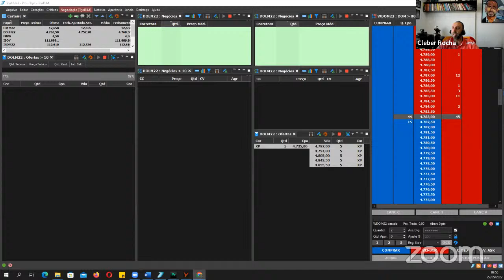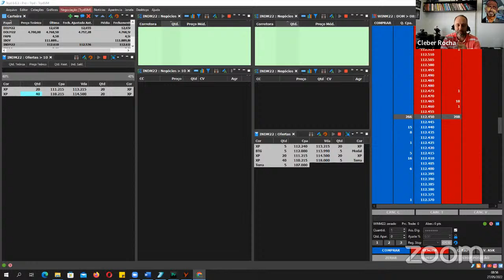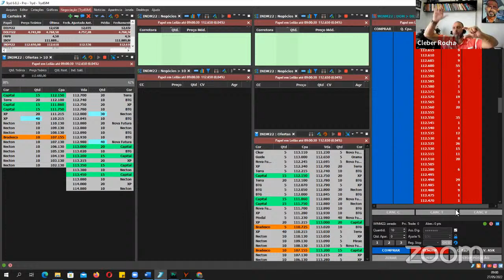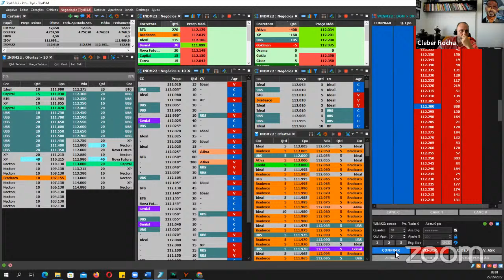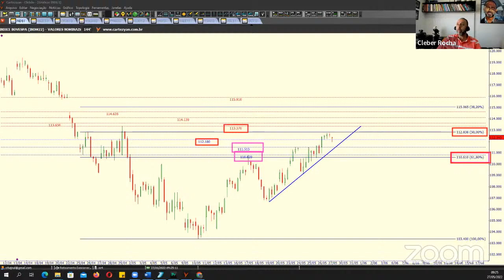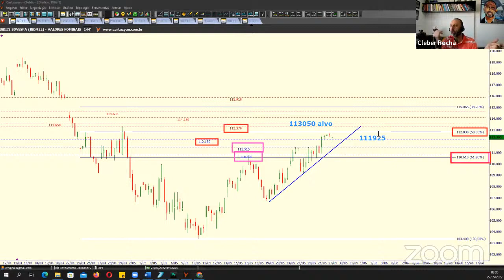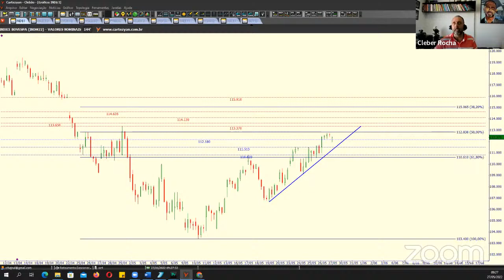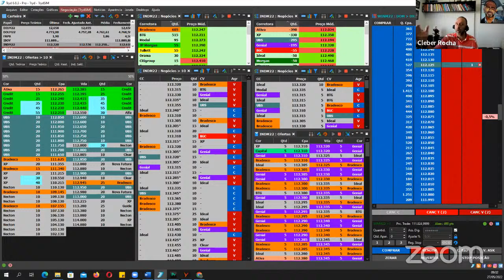│🔵🟠PREPARAÇÃO DAY TRADE 27 MAI c/ CLEBER ROCHA🟠🔵│🟡ÍNDICE & DÓLAR FUTURO🟡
Começando no DAY TRADE?

Todas as análises, relatórios e recomendações aqui apresentados foram elaborados pelo analista de valores mobiliários autônomo Cleber Rocha Hajnal (CNPI EM-024), nos termos do art. 3, inc. I, da Resolução CVM nº 20.
O analista responsável citado acima declara, nos termos dos artigos 20 e 21 da RESOLUÇÃO CVM 20, que as recomendações e análises refletem única e exclusivamente as suas opiniões pessoais e foram elaboradas de forma independente.
Todos os relatórios apresentados aqui possuem caráter informativo, não constituem material promocional e não foram produzidos como uma solicitação de compra ou venda de qualquer ativo ou instrumentos financeiros relacionados em qualquer mercado ou jurisdição.
Os dados apresentados nos gráficos e tabelas, bem como nos resumos de performance de operações sugeridas pelo analista, referem-se ao passado; a rentabilidade obtida no passado não representa garantia de rentabilidade futura.
Toda comunicação através de rede mundial de computadores está sujeita a interrupções ou atrasos, podendo impedir ou prejudicar a comunicação do analista com seus clientes ou com as plataformas utilizadas nas demonstrações. O analista Cleber Rocha Hajnal exime-se de responsabilidade por danos sofridos por seus clientes, por força de falhas de conexão, comunicação ou de serviços disponibilizados por terceiros.
Ao prosseguir com a contratação de qualquer produto ou serviço o cliente declara que entende e concorda com todos os pontos acima e de que está ciente que qualquer operação em mercado de capitais envolve riscos e pode não ser adequado para todos os investidores.

Cleber Rocha – TOP TRADER
O Canal de Todos os Canais!